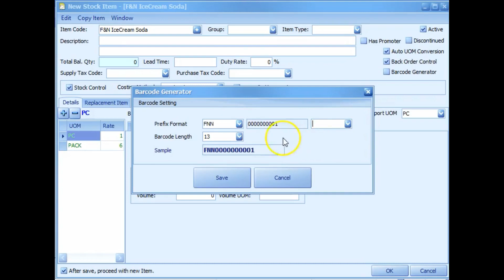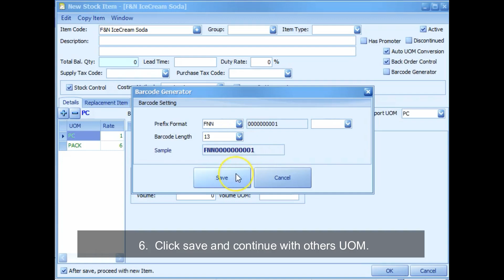FlexSoftware AutoCount Plugin : Item Barcode Generator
AutoCount Plugin Develop Under Flex Software
Allow user generate barcode at item Master
Single or multi Unit of Measurement (UOM)